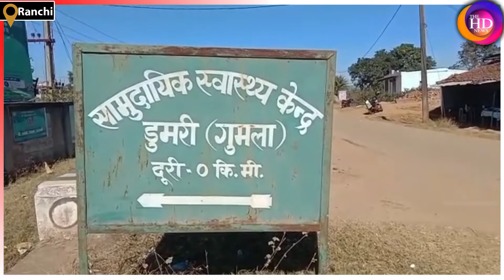गुमला में कोरोना के बढ़ते प्रकोप के मद्देनजर प्रशासन आमजनों से टीका लेने की अपील कर रहा है!TheHDNews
गुमला में कोरोना के बढ़ते प्रकोप के मद्देनजर प्रशासन आमजनों से टीका लेने की अपील कर रहा है

Anchor: